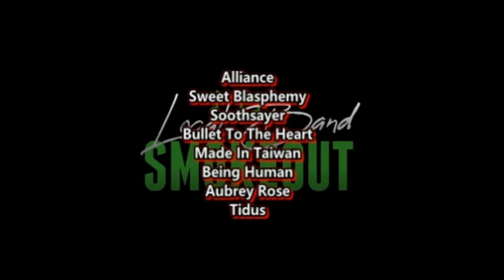Putri Ariani - Jealous ( Reaction / Review ) LABYRINTH COVER